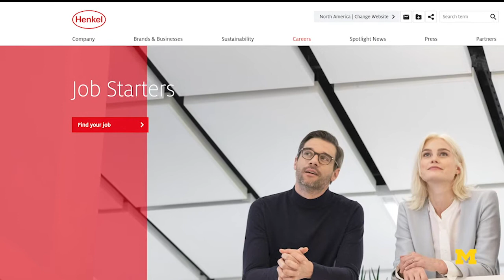Kevin Lewis talks about a career in chemical engineering.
“How difficult it was and how much of a grind it was, I would say Michigan Engineering prepared me for a professional career. (...) Now that I'm working in a professional setting, it's nowhere near as hard as school. If I'm working half as hard as in school, I'm excelling beyond imagination!” - Kevin Lewis, Chemical Engineering, B.S.E. ‘12

Kevin, a University of Michigan alumnus, talks with Zoe Espinosa, a current U-M undergraduate engineering student studying mechanical engineering, about the twists of his career, typical work day and what he thinks now about his time at Michigan.

At Michigan Engineering, there are currently 17 different undergraduate engineering majors. This playlist features an interviews with alumni from each discipline:

Topics covered in this conversation:
0:00 - Tell me about yourself.
0:38 - Was there anything about chemical engineering that stuck out to you?
2:35 - What is it like to take a sample and scale it up?
3:29 - How might you see your work making a difference in society?
4:08 - Describe your typical workday?
4:23 - What does a typical day in your life look like?
8:09 - How did your time in college prepare you, or not prepare you, for your career?
9:06 - What advice would you give to someone who doesn't really know what their career looks like but is still pursuing your chemical engineering track?